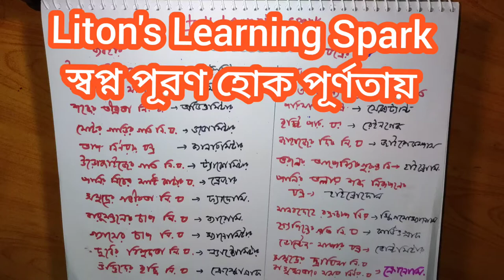বৈজ্ঞানিক যন্ত্রের ব্যবহার । সিসমোগ্রাফ, , অডিওমিটার, ব্যারোমিটার, রেইনগেজ, ফ্যাদোমিটার ইত্যাদি ।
Hey,
I'm Liton Mahmud.

আশা করছি আপনারা খুব সহজেই এই ভিডিওটির মাধ্যমে ""বৈজ্ঞানিক যন্ত্রের ব্যবহার"" সম্পর্কে জানতে পারবেন।
উদাহণস্বরূপ: অলটিমিটার, সিসমোগ্রাফ, ভোল্টমিটার, অডিওমিটার, ব্যারোমিটার, রেইনগেজ, ওদোমিটার, ফ্যাদোমিটার ইত্যাদি ।

I will show how education can be presented in a very easy way through this channel.
I believe that you can easily understand by watching this lecture of mine.
I know that education is the backbone of nation. But that education should be easy, simple and understandable and that is my goal.
I will try to my best through my YouTube channel.
Dreams should not stop at any obstacle in life.

Welcome